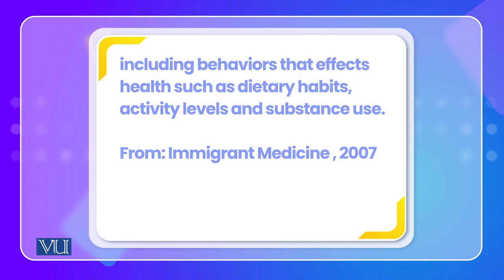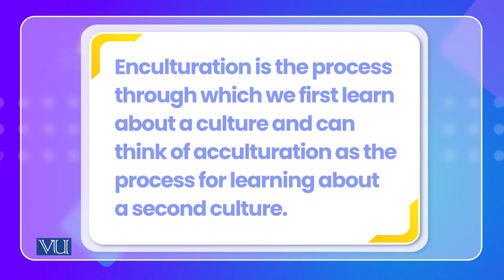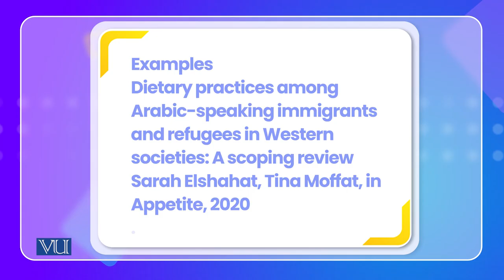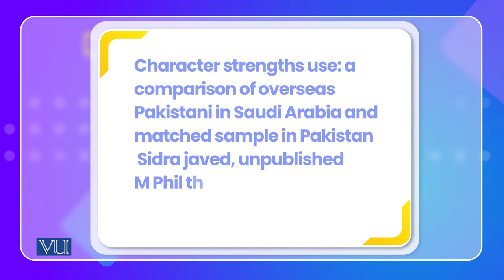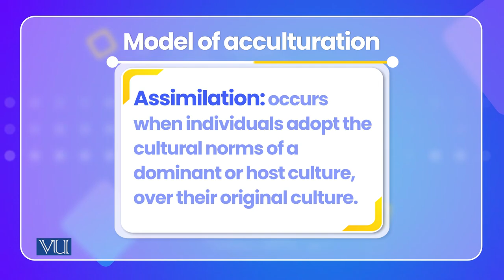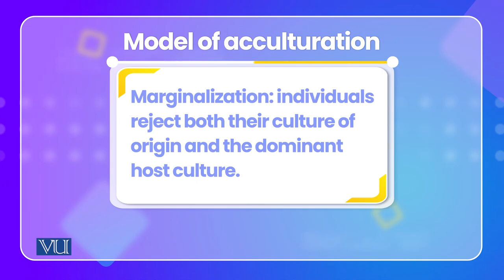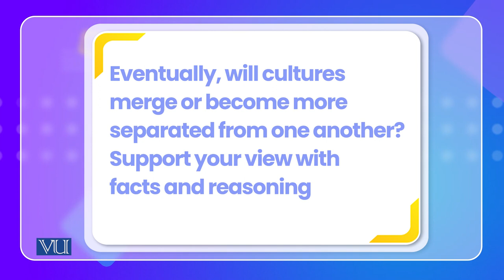Acculturation Multiculturalism | Cross Cultural Psychology | PSY515_Topic023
Topic023: Acculturation Multiculturalism,
By Dr. Naumana Amjad